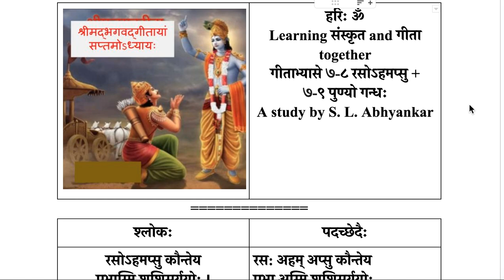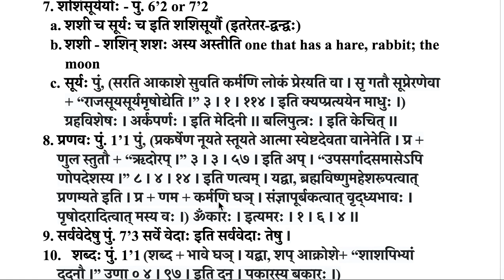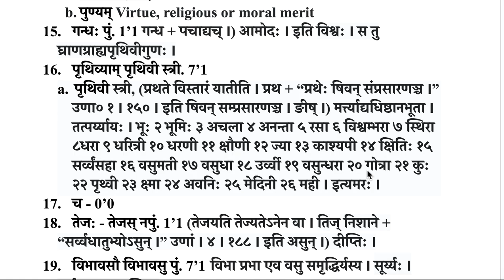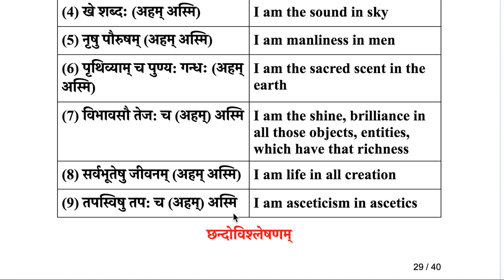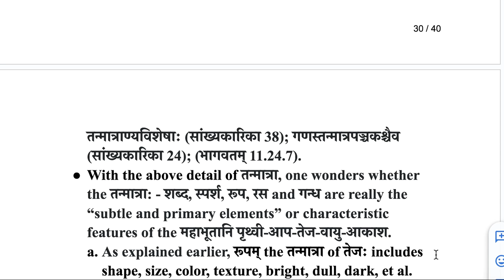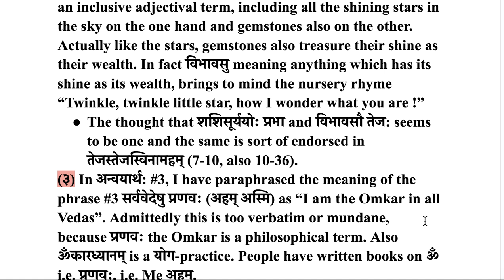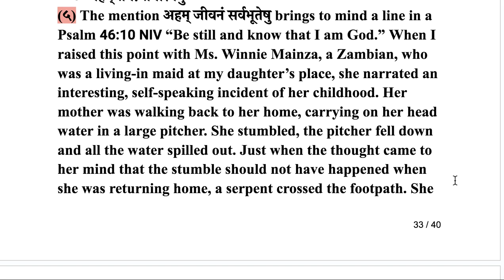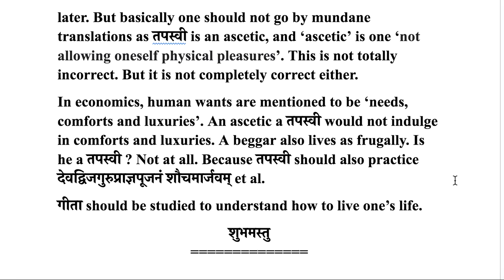गीताभ्यासे ७ ८ रसोऽहमप्सु + ७ ९ पुण्यो गन्धः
This is study of Gita and Sanskrit together, supplemented by notes of self-study